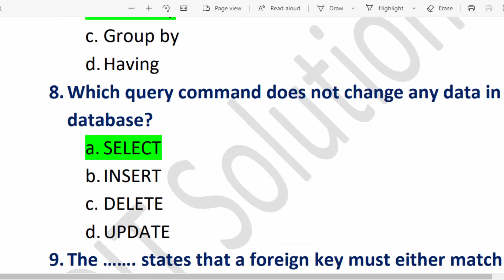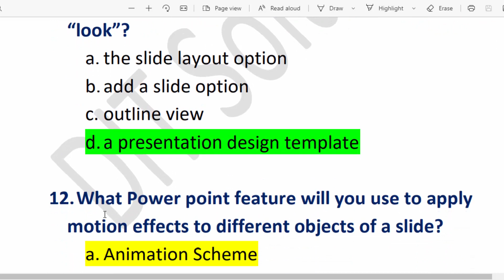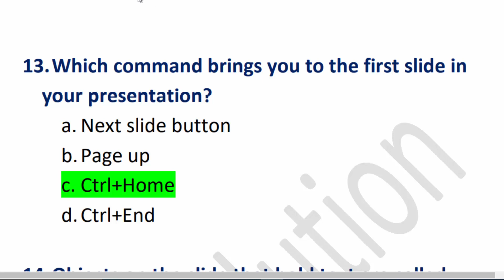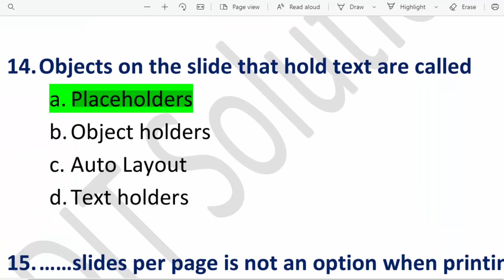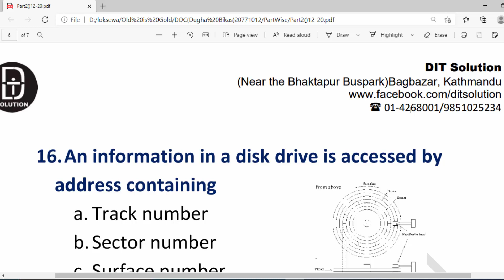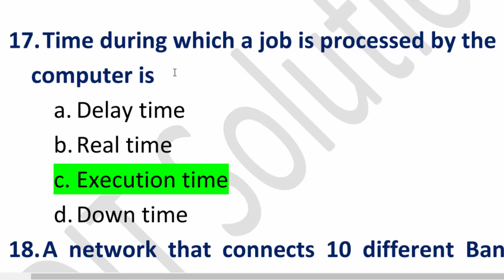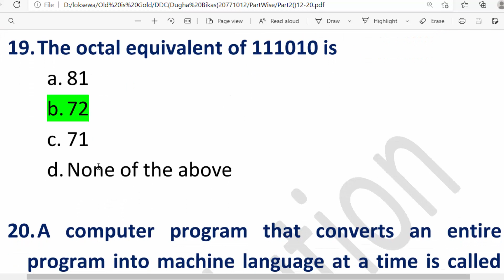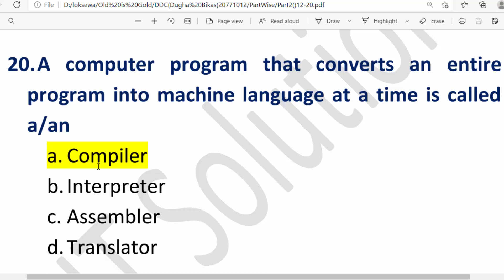DDC Exam Question Solution | Loksewa old question computer operator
In this video, we are solving the question paper of Assistant Computer operator exam of दुग्ध विकास संस्थान (DDC) part two,where we include powerpoint and fundamental question. which was held in 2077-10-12.This video is very important for the person who is trying for the government job related to Loksewa Aayog, NRB (Nepal Rastra Bank), krishi bikash bank(Agriculture and developement Bank) , Bidhut Pradhikaran(Nepal Electricity Authority), DDC . It is also helpful for the student who is trying to join the government job as a computer operator, IT assistant and many more IT related jobs. To download the important materials in pdf which is both in English and Nepali, please